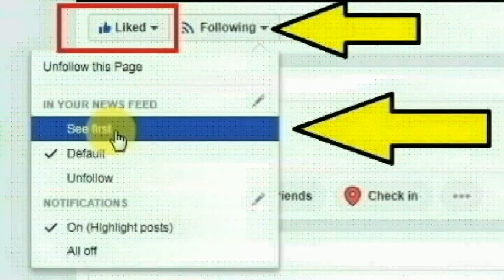ஹைதராபாத்தில் ஆண்டாள் நகர் பகுதியை சேர்ந்த சுகன்யா செய்ததை பாருங்க | Thoothupura